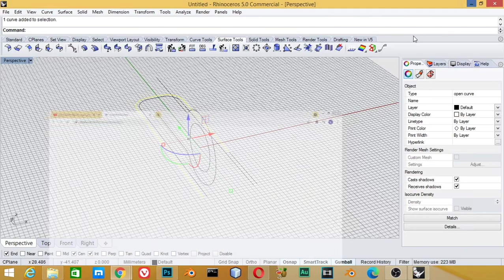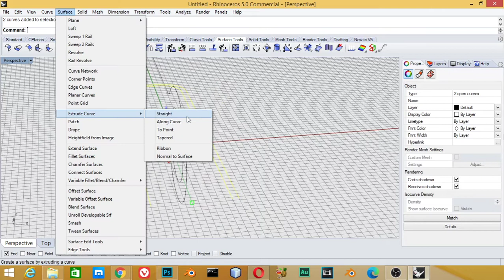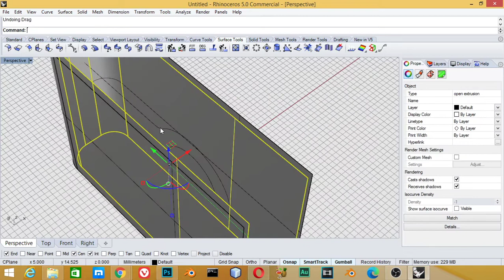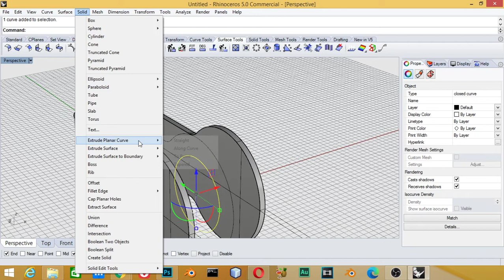شرح برنامج الرينو : الدرس الحادى عشر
*for any question and work:
**Send a product for review at:
(Name: kamel altohamy
Address Line1: 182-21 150th Avenue
Address Line2: CAI 620726
City: Springfield Gardens
State: NY
Zip Code: 11413

blender scene,
3d cad
learn rhno5
learn autocad
learn 3d modeling in rhino5
how to model car in rhino5
3d modeling
rendering shots in rhino5
learn 3d cad
peel 2 cad 3d scanner,
3d printing machine,
3d printing شرح,
3d printing house,
3d printing pen,
3d printing building,
3d printing technology,
3d printing ideas,
3d printing in dentistry,
i heart 3d printing,
3d printing hp,
hp 3d printing,
ss 3d printing,
3d printing z offset,
3d printing z hop,
3d printing z wobble,
3d printing z banding,
3d printing z axis,
3d print z axis calibration,
z hop 3d printing,
z seam 3d printing,
z offset 3d printing,
3d printing t shirt,
3d printing t shirt machine,
t shirt 3d printing machine,
t shirt 3d printing,
3d printing بالعربي,
3d printing بحث,
3d printing pp,
pp 3d printing,
3d printing time lapse,
3d printing business,
3d printing metal,
3d printing car parts,
3d printing 0.8mm nozzle,
3d printing 0.6 nozzle,
3d printing 0.2mm nozzle,
3d printing 101,
3d printing 1/64 scale,
3d printing 1911,
3d printing 100 infill,
3d printing 1/6 scale,
3d printing 1 mm nozzle,
3d printing 13 things i wish i knew,
3d printing 10mm miniatures,
formula 1 3d printing,
1/35 3d printing,
1/6 3d printing,
1/6 scale 3d printing,
3d printing 1/64 scale cars,
3d printing 1/35 scale,
3d printing 1 hour,
3d printing 2021,
3d printing 2 colors,
3d printing 2d images,
3d printing 2 colours,
3d printing 2022,
3d printing 28mm miniatures,
3d printing 2021 trends,
3d printing business 2021,
2 color 3d printing,
palette 2 3d printing,
2 colour 3d printing,
2 photon polymerization 3d printing,
mynt3d junior 2 3d printing pen,
oculus quest 2 3d printing,
3d printing 3ds max,
3d printing 300 face shields,
3d printing 3d printer,
3d printing 3d printing,
3d printing 3d models,
3d printing 316 stainless steel,
3d 3d printing,
3d printing ender 3,
ender 3 3d printing,
ender 3 3d printing nerd,
blender 3d for 3d printing,
ender 3 3d printer printing,
ender 3 v2 3d printing nerd,
ender 3 pro 3d printing,
ender 3 max 3d printing nerd,
3d printing 40k,
3d printing 40k miniatures,
3d printing 40k army,
3d printing 40k terrain,
3d printing 4k,
3d printing 40k models,
3d 4d printing,
3d printing warhammer 40k models,
raspberry pi 4 3d printing,
3d printing 5 minute crafts,
3d printing ender 5 pro,
3d printing ender 5 plus,
3d printing pen 5 minute crafts,
3d printing ender 5,
3d printing nerd ender 5,
50 3d printing ideas,
5 axis 3d printing,
5 minute crafts 3d printing,
3d printing 6mm miniatures,
3d printing ender 6,
3d printing using tinkercad class 6,
3d printing using tinkercad class 6th,
nylon 6 3d printing,
6 axis 3d printing,
big hero 6 3d printing scene,
3d printing class 7,
3d printing inconel 718,
3d printing nerd ender 7,
24/7 3d printing,
rhino 7 3d printing,
7 deadly sins of 3d printing,
3d printing 8k,
3d printing 80 lower,
3d printing polymer 80,
3d printing time lapse episode 8,
ocean's 8 3d printing scene,
3d printing 9mm,
3d printing falcon 9,
3d printing fgc 9,
9 3d printing timelapses
3d cad for 3d printing,
import 3d cad to 3ds max,
ashampoo 3d cad architecture 5,
ashampoo 3d cad professional 8 erfahrung
blender artwork,
blender modeling,
3d animation,
blender vfx,
ما هو blender,
blender معماري,
blender متطلبات,
تحميل blender للكمبيوتر,
blender كورس,
blender عربي,
blender دروس,
حل مشكلة blender
3d modeling software,
3d modeling blender,
3d modeling tutorial,
3d modeling for 3d printing,
3d modeling for beginners,
3d modeling anime character,
3d modeling app tutorial,
3d modeling blender tutorial,
3d modeling beginner
b logo photoshop,
photoshop cs6,
photoshop cracked,
photoshop cc,
photoshop compositing,
photoshop course,